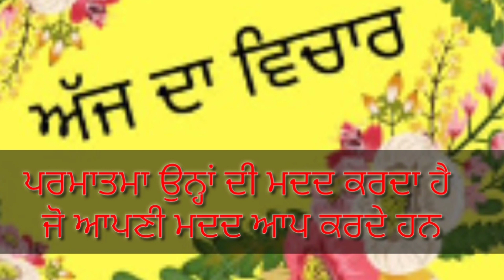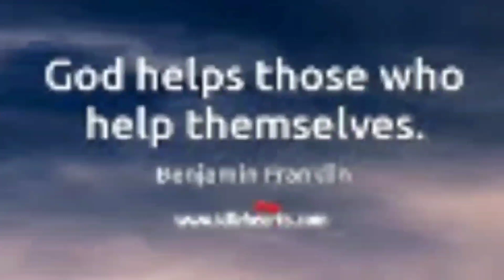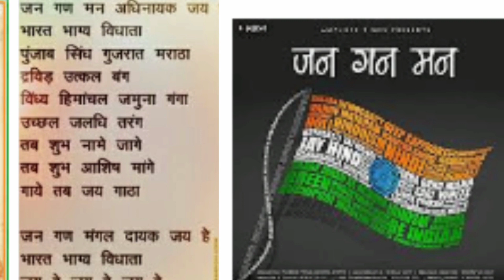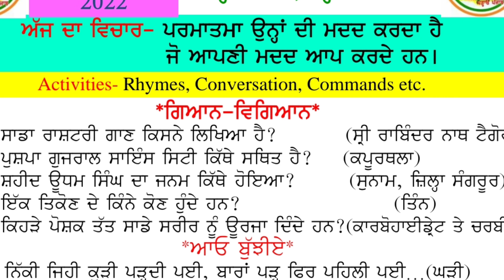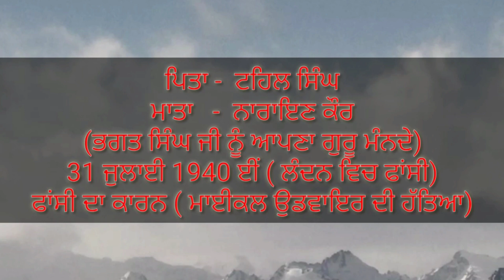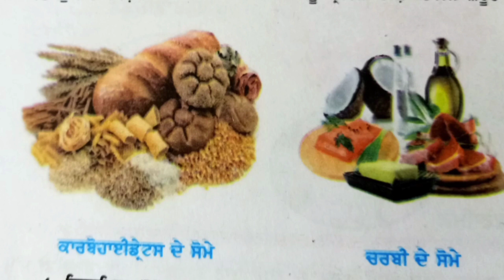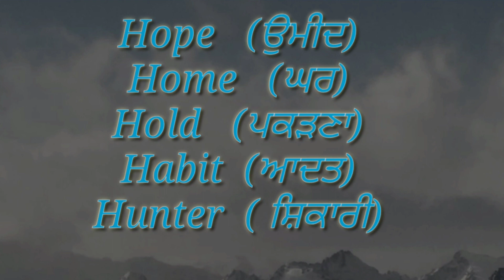Morning Slide Show Parho Punjab (28-10-2022)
From Shaveta GPS Began Wali Cluster Sajrana Block Fazilka -1